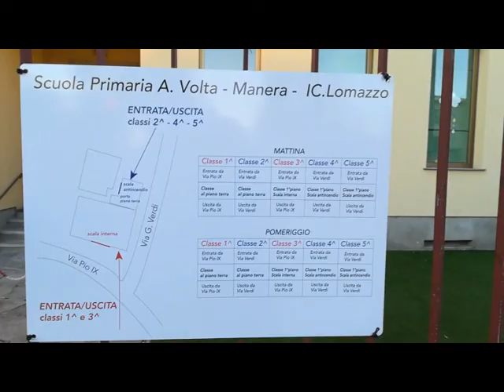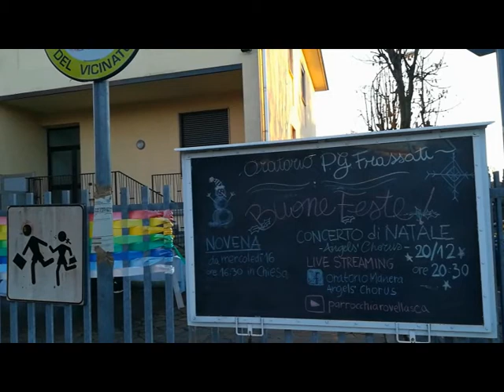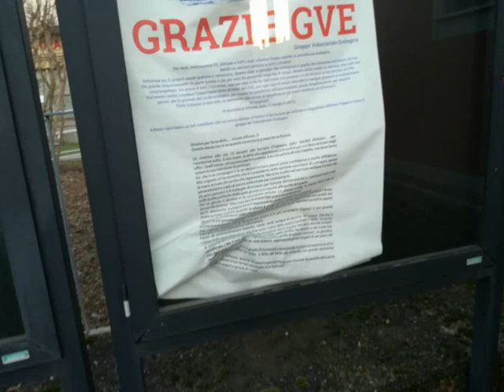ManeraSubwayWorks Jan.31,2021 & al.[by Sergio Conegliano]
Thru Huawei P8 lite
videoedited via MAGIX Video deluxe 17 Premium.